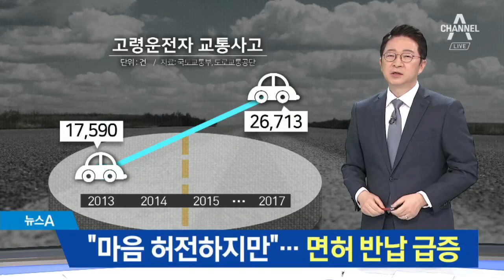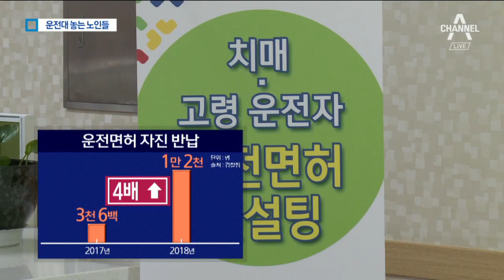“마음 허전하지만”…스스로 운전대 놓은 노인들 | 뉴스A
이처럼 만 65세 이상이 낸 교통사고는 가파르게 늘었습니다.

시력은 물론 순발력도 떨어지는 고령 운전자의 비율이 높아져 그런 것인데요.

스스로 운전대를 놓은 노인들이 늘고 있습니다.

안보겸 기자가 취재했습니다.

[리포트]
40년 동안 단 한 건의 교통사고도 없었던 83살 오흥식 할아버지.

[오흥식 / 서울 양천구]
"여기(무릎)가 당겨요. 사고 없을 때 (면허증을) 내놓고 젊은 사람들한테 본보기가 되었으면 좋겠다 싶더라고요."

최근 몸이 마음대로 움직여주지 않아 고심 끝에 운전면허증을 반납했습니다.

75살 조지연 씨도 지난달 운전대를 놨습니다.

[조지연 / 서울 양천구]
"마음이 허전하죠. 차를 못 타니까 어디 갈래도 불편할 때가 많죠. (자녀들이) 적극적으로 말리는 바람에 그만뒀어요."

실제 고령 운전자들의 운전면허 반납은 급증하는 추세입니다.

1년 사이에 4배 가까이 증가했고, 올해는 지난달 기준으로 2천 명이 넘었습니다.

시력 등 신체조건은 물론, 돌발 상황에 반응하는 순발력도 떨어지기 때문입니다.

79살의 탤런트 양택조 씨는 아예 도로교통공단의 '어르신 교통사고 예방 홍보대사'를 맡았습니다.

[양택조 / 탤런트]
"반사작용이 늦어서 남한테 피해 주고 사고 날 수 있고, 자기 건강에 자신 없으면 반납하는 게 좋지 않겠나… "

스스로 면허증을 반납하겠다고 밝힌 만큼 앞으로 반납을 독려하는 분위기를 만들겠다는 겁니다.

부산시와 서울 양천구도 고령 운전자가 면허증을 반납하면 10만 원짜리 교통카드를 지원하고 있습니다.

채널A 뉴스 안보겸입니다.

영상취재 : 이승훈 이 철 김기열
영상편집 : 강 민
그래픽 : 조한규

〈평일〉
08시 00분 라디오쇼 정치시그널 (유튜브 라이브)
08시 50분 김진의 돌직구 쇼
10시 20분 김진의 더라방 (유튜브 라이브)
12시 00분 뉴스A 라이브
15시 50분 강력한 4팀
17시 20분 뉴스TOP10
19시 00분 뉴스A

〈주말〉
12시 00분 토요랭킹쇼·뉴스A 라이브
17시 40분 뉴스TOP10
19시 00분 뉴스A